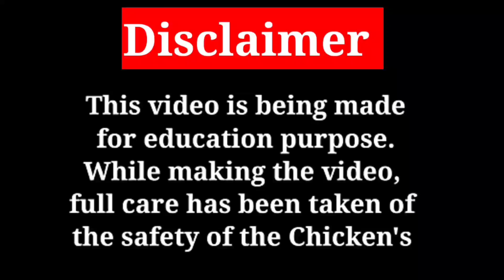Chicks Collection - 051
Your help is very much needed to grow the channel.

Owner
BKP
Odisa

Rajkumar Sir
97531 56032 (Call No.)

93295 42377 (Only WhatsApp Massage)

Aseel

java asil

rampuri asil

lakha asil

noori

amroha asil

Highflyer asil

kattu seval

kanni vedai

visharivaal seval

punju

Deshi Chickens